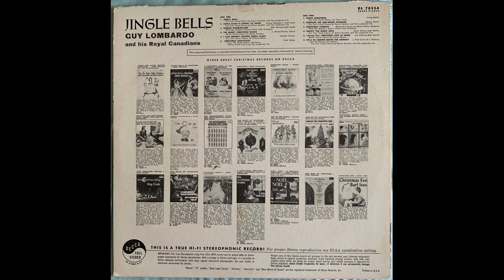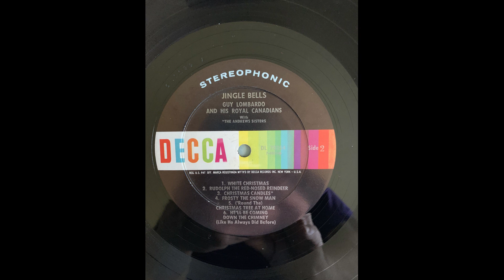Guy Lombardo and his Royal Canadians Christmas Tree At Home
Jingle Bells DL 78354 Vocal Chorus by Kenny Martin